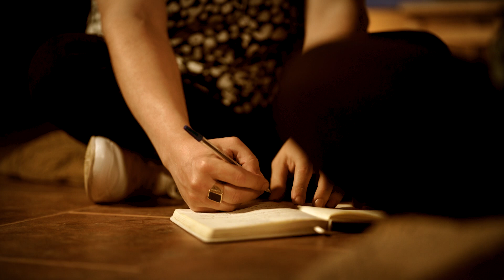CHUKKY - OJOS ENORMES ft. ANA BOHEME (Videoclip)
'Ojos Enormes' es una canción de Rap / Bossa Nova que describe a una mujer acompañado de Ana Boheme en una percusión clásica brasileña, mezclando así flows de Chukky con música de Brasil en un estilo Latino único.

Letra:
He quedao hace un rato con mi alegría
nos dimos un abrazo, hacía años que no la veía
me miraba y se reía, me decía
que estuvo todos esos años en frente mía,
dicen que la felicidad nunca ha tenido nombres
y a veces tiene cara, pestañas, sonrisa y ojos enormes
miraron sus labios si sonreía
y se olvidaron de sus ojos achinaos cuando lo hacía, torpes
no vengo mostraros hadas
la vida muestra, pero hay miradas que no miran nada
los que bailan, bailan, aunque no hay baladas
porque el ritmo está en la sangre y la sangre está conectada
no sé bailar con los pies
pero bailar con las palabras se me suele dar bien
yo que sé, si tú ves que se te antoja también,
puedo pasar la noche hasta que salga el sol otra vez,
no me cuentes que tengo que hacer contigo
no me hace falta usar los cinco si se tiene un sexo sentido
alguien vive lo que otro da por muerto y estaba vivo
latiendo latente con mil latidos.

Olhos enormes para te ver
boca gigante pra te comer
ouvidos atentos esperando o seu te amo

Estoy contento con tanto, contigo, cantando,
contando conmigo,
estoy al tanto de la tentación de la tinta
y por eso lo escribo
se acerca el invierno, se nota
abrázame por dentro, por fuera tengo ropa
estoy hablando con las siete notas, es cierto,
dando una vuelta en lengua por tu cuerpo
a veces hablo solo, otras veces con el cuaderno
a veces que no hablo porque estoy hablando dentro
a veces es una de esas veces que de vez en cuando
me vas hablando con los ojos y yo voy traduciendo
lento, lento, háblame más lento
quiero saborear las palabras que vas diciendo
tiempo, tiempo, préstame más tiempo
el lenguaje corporal es el lenguaje de los ancestros.

Que olhos que você tem
Os olhos que você tem
Os olhos

Qué ojos más grandes tienes
Qué boca me va a comer

Olhos enormes.

CRÉDITOS: Cámaras Ernesto Jimenez y Manuel Fraile · Letra escrita por Chukky · Música por Chukky y Astola · Estribillo por Ana Boheme · Guitarra por Astola · Contrabajo por Daniel Abad · Percusión por Mingo Fdez. da Costa · Producido por Chukky y Astola · Grabado en Legalize Sound por Mario García y en La Nevera por Astola · Mezclado y masterizado por Mario García en Legalize sound · Obra de arte pintada por Denis Due · Diseño por Chukky